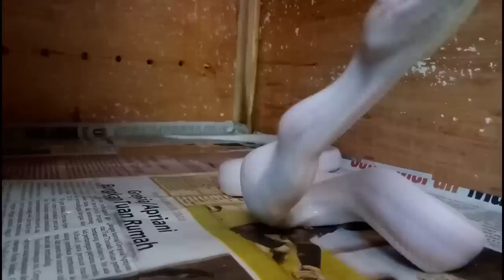16 Maret 2020